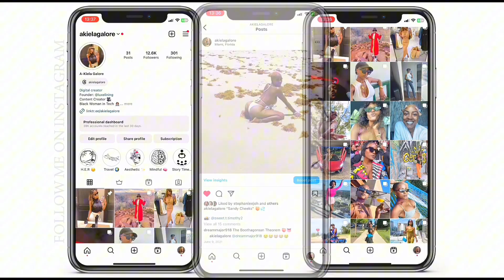Thank You 🥹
I’m Akiela, and I’m so excited you’ve made your way to my channel! Welcome to my unapologetically raw and real space on the internet.

Wow, I was up at 2:28 AM, and all I could think about is how grateful I am for each and every one of you—my 1,940 subscribers. 💕 You've truly been my verbal diary, listening, engaging, and supporting me through this wild journey. Whether I'm sharing my thoughts, stories, or life lessons, you're always there, and that means the world to me. Thank you for being part of this incredible community. Much love to you all! 💫✨

Thank you for being a part of this journey. Let’s keep shining and evolving together!

Much love, ✨🧚🏽‍♀️
Akiela Galore 💕